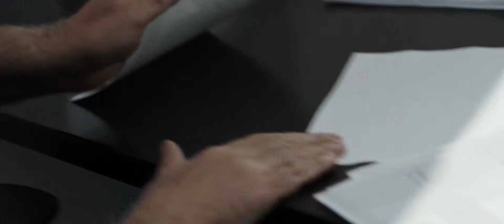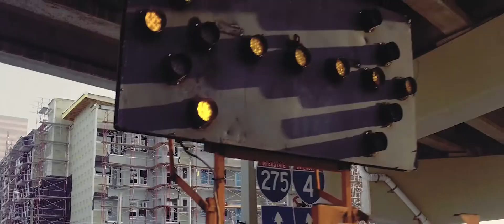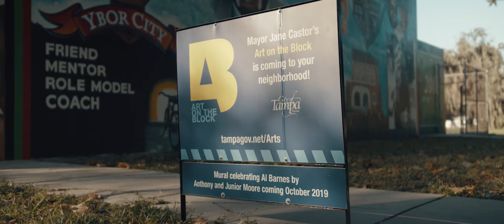10 Year Journey: Placemaking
Working with our partners in the City of Tampa and Hillsborough County, Florida Government, we developed a Placemaking strategy that aligns with their plans to strengthen neighborhoods, build more affordable and attainable housing, and address infrastructure needs required to support our growth. In this video, Mayor Jane Castor shares more on this important strategic goal.

Produced by Diamond View